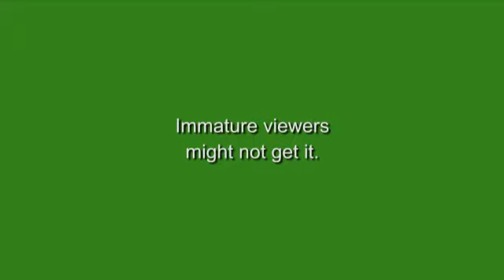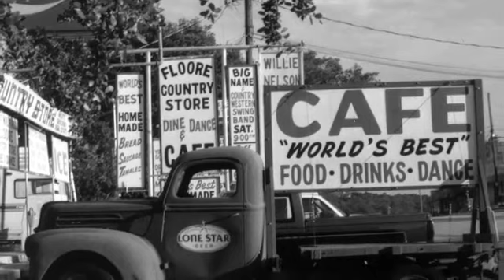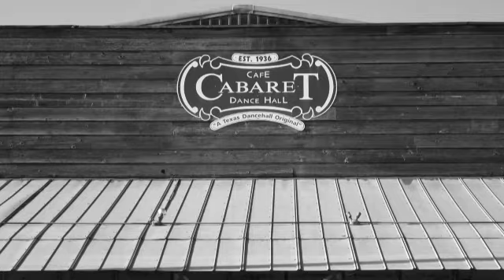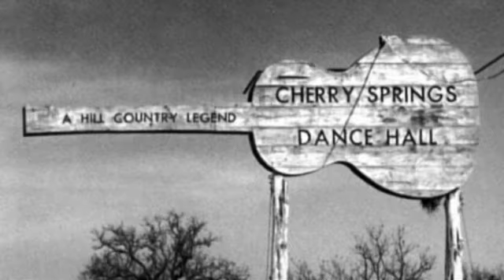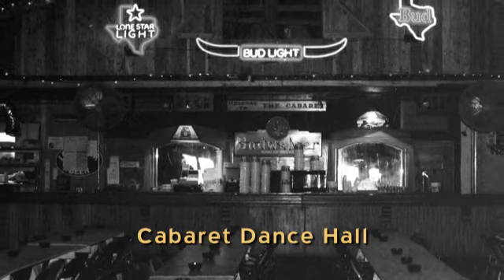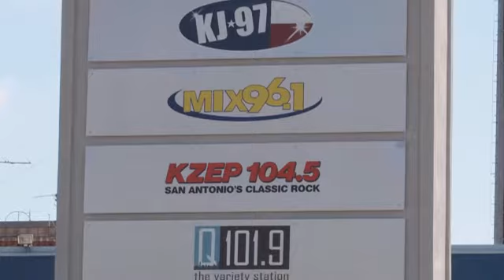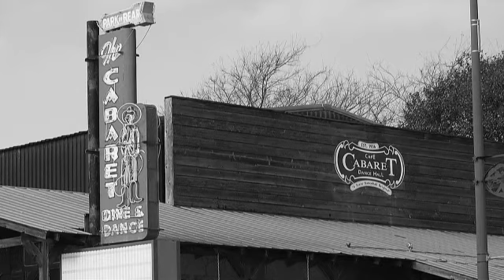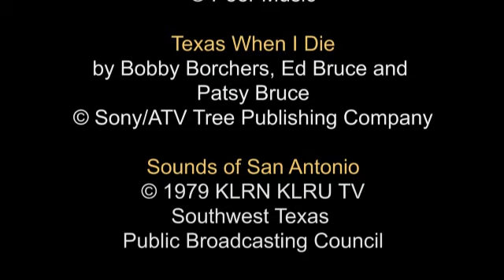Fading Memories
A video documenting the career of South Texas country music icon, George Chambers, and the negative impact on local music by deregulated group ownership of radio stations. Produced by Jim Chesnut